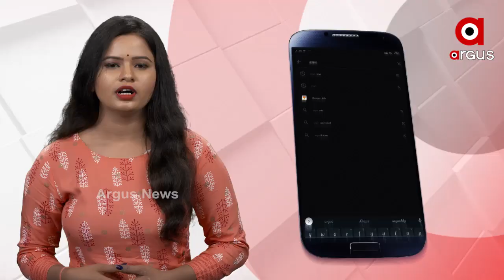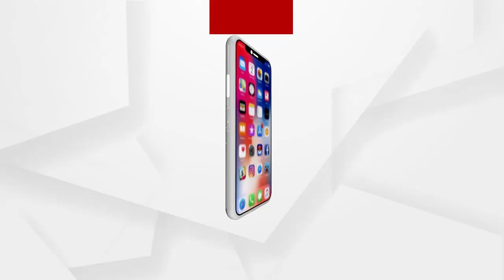ଏସସିବିରେ ଅଘଟଣ..ୱାର୍ଡରେ ରୋଗୀଙ୍କ ଉପରେ ଛିଣ୍ଡିଲା ଫ୍ୟାନ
ଏସସିବିରେ ଅଘଟଣ..ୱାର୍ଡରେ ରୋଗୀଙ୍କ ଉପରେ ଛିଣ୍ଡିଲା ଫ୍ୟାନ...ରୋଗୀଙ୍କୁ ଗୁରୁତର ଅବସ୍ଥାରେ ଆଇସିୟୁରେ ଭର୍ତ୍ତି...ଏସସିବିରେ ରୋଗୀଙ୍କ ସୁରକ୍ଷା ନେଇ ଉଠିଲା ପ୍ରଶ୍ନ । ସର୍ଜରୀ ବିଭାଗରେ ଘୁରୁଥିବା ଅବସ୍ଥାରେ ଏକ ଫ୍ୟାନ ଜଣେ ମହିଳା ରୋଗୀଙ୍କ ଉପରେ ଛିଣ୍ଡି ପଡିଛି । ଫ୍ୟାନ ପଡିବା ପରେ ରୋଗୀଙ୍କ ଅବସ୍ଥା ଗୁରୁତର ହୋଇପଡିଛି ..